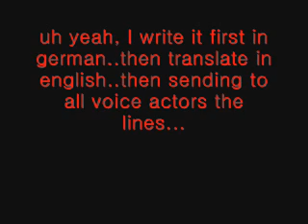NEEEEEEEEEEWS (2) :3 about Bloody Mew Mew. . .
yeahh...all in the Video.